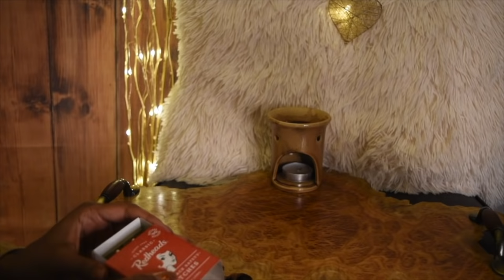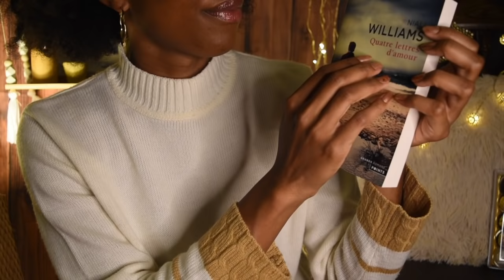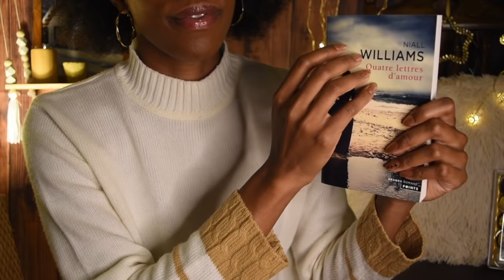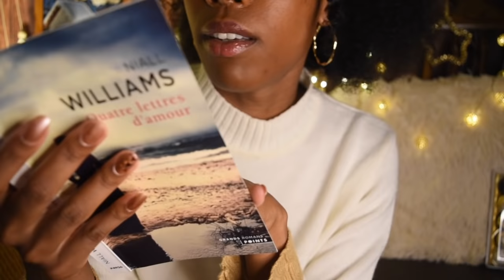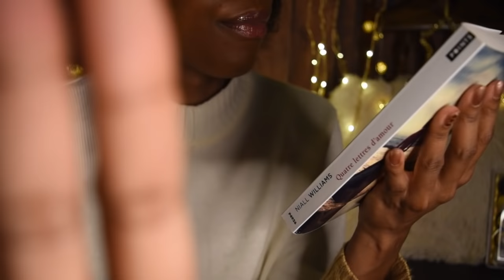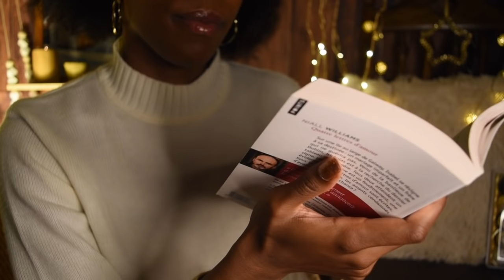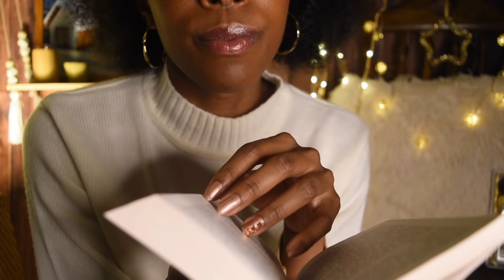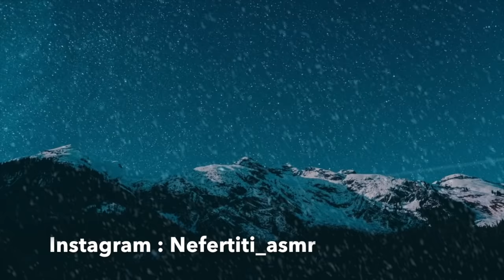Cozy Winter Cabin ❄ All cares you deserve ❄Chocolate mask, massage, Snow sounds for sleep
Hello, sleep in a cozy winter hut with snowstorm sound. I am taking care of you with a chocolate mask, massage for your skin care...and more..😴

⚠ INFO ! ⚠

SOURCES :
CRÉDIT photos and videos : CANVA Pro